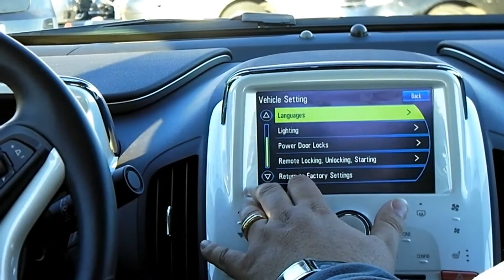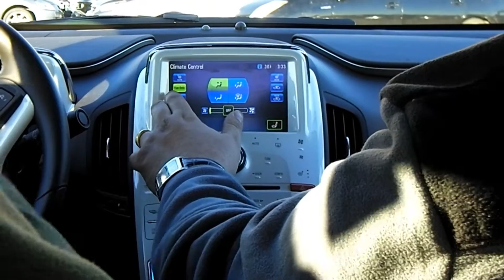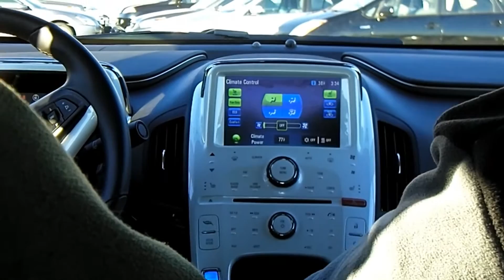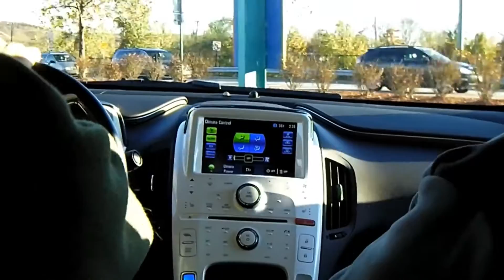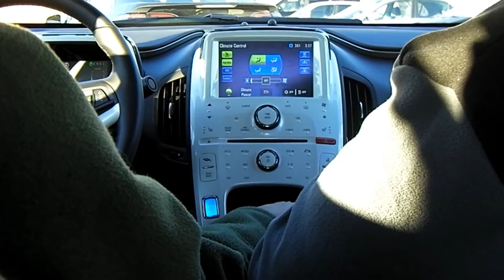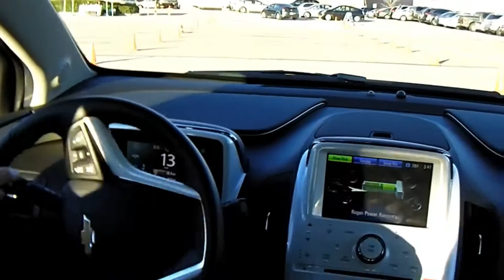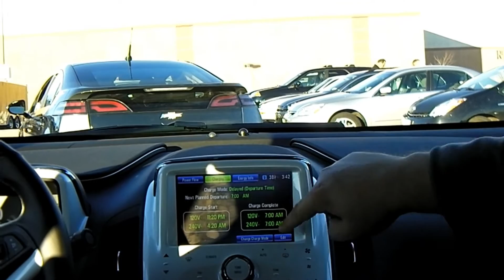HD Chevrolet Volt Test Drive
Test drive of the new Chevy Volt, in West Nyack, NY, around a tiny parking lot course. Some detailed discussion of the features.